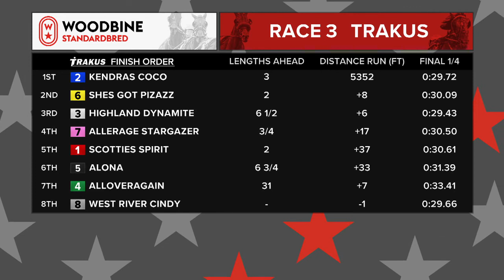Woodbine, Mohawk Park, November 24, 2018 Race 3